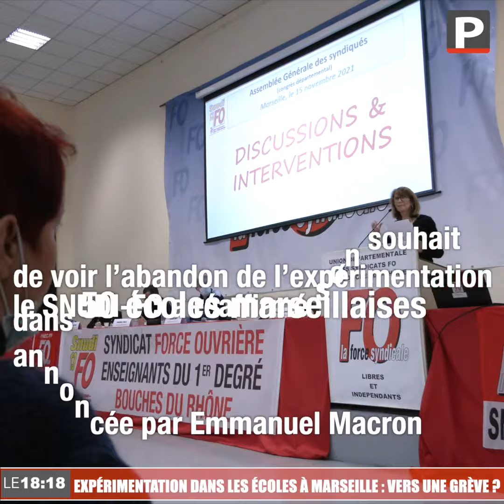Expérimentation dans 50 écoles à Marseille : "La question de la grève va se poser" (SNUDI-FO)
Réuni en congrès national à Marseille, le syndicat SNUDI-FO a réaffirmé son souhait de voir l’abandon de l’expérimentation du recrutement par les directeurs d'école annoncée par le Président de la République en septembre lors de son déplacement dans la cité phocéenne. Pour le secrétaire général du syndicat Frédéric Volle « la question de la grève va commencer à se poser ».
À la rentrée 2022, ce sont 50 écoles « laboratoires » qui devraient permettre aux directeurs d'établissement de recruter eux-mêmes des enseignants.  À ce jour, selon le Rectorat, plus de 50 candidatures d’écoles auraient été réceptionnées par les services académiques.